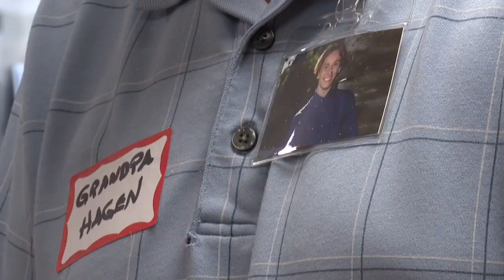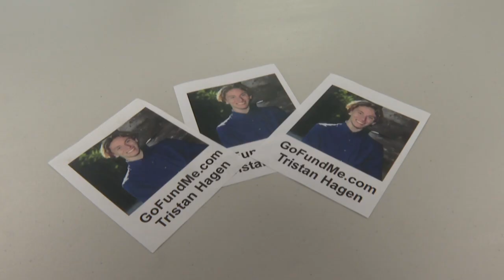Mukwonago teen recovering from crash, fundraiser helps family | FOX6 News Milwaukee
As a Mukwonago teen recovers from a May crash left him seriously injured, the community is stepping in to help his family.